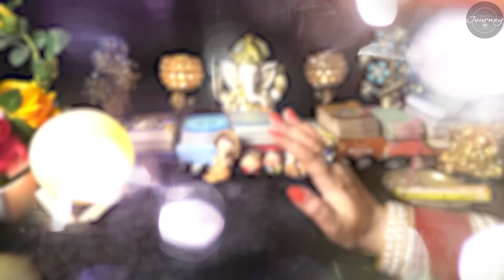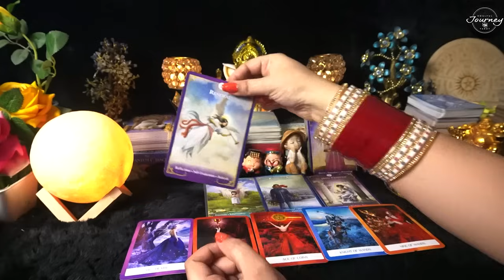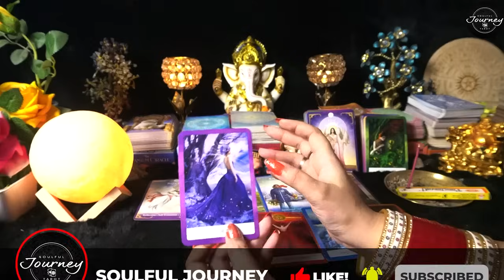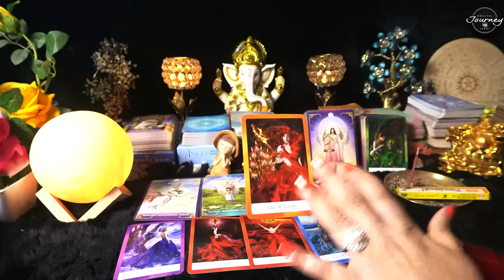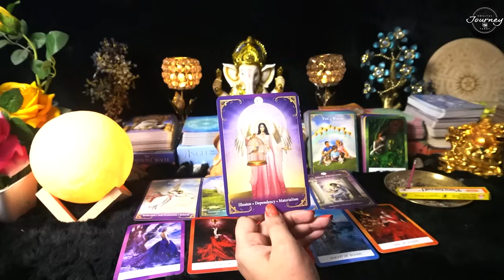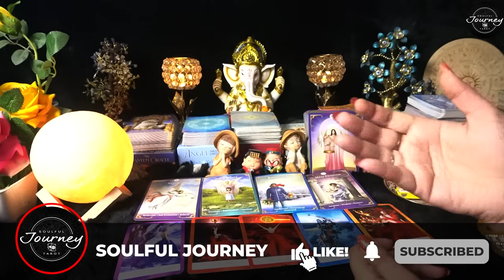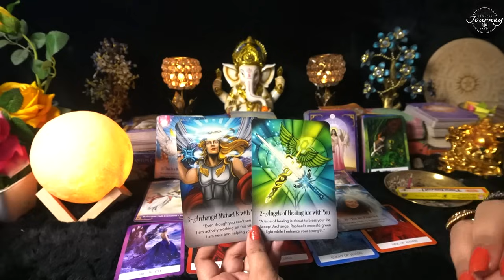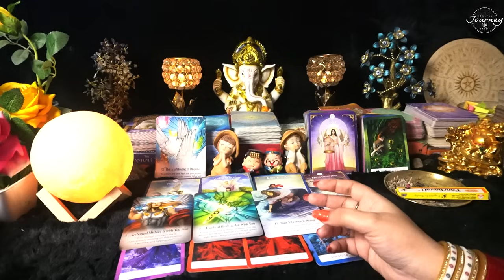Aapke Partner Ka Next Action Kya Hoga - Unki Current Feelings Tarot Hindi - Tarot Card Reading Hindi